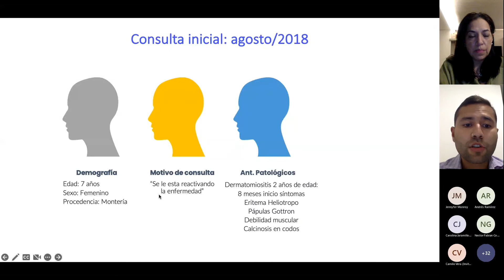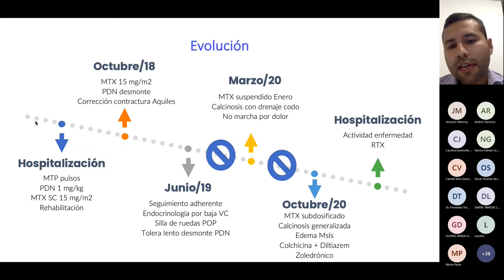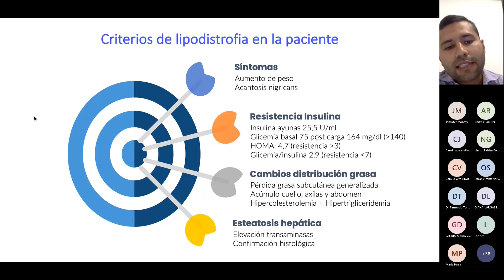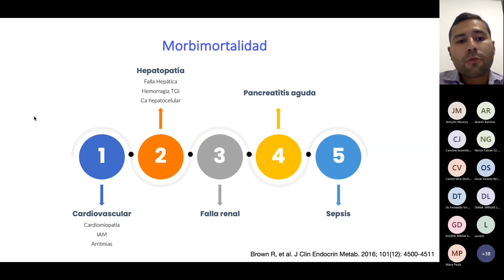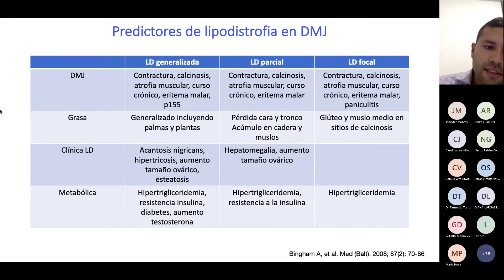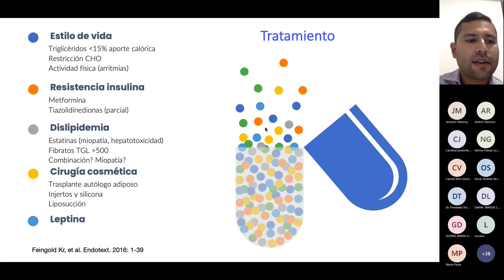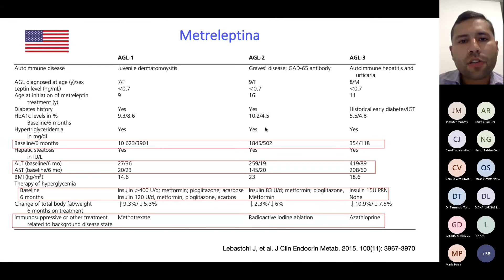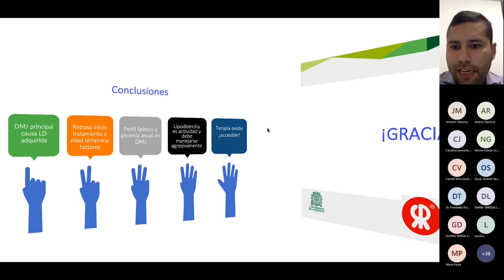Reunión Interinstitucional Asoreuma: Dermatomiositis juvenil y elevación de enzimas hepáticas...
Presenta:
Doctor Jhosep Ávila Ruiz